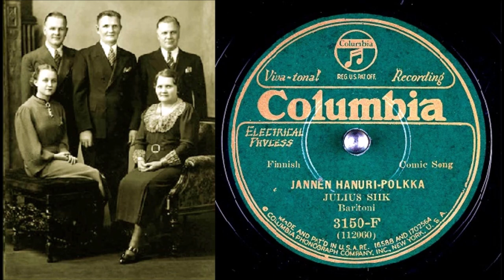JANNEN HANURIPOLKKA, Julius Siik lauloi Kalle Liimataisen ja Heimo Loyan säestyksellä 13.5.1930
Paina NÄYTÄ LISÄÄ painiketta
Julius Siik lauloi Kalle Liimataisen pianon ja Heimo Loyan viulun säestyksellä 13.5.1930 Chicagossa Columbialle J. Alfred Tannerin JANNEN HANURIPOLKAN. Julius Siik levytti Chicagossa yhteensä 14 levypuolta. Osa hänen levyistään on hyvin harvinaisia, mutta löytyi sentään 12 levytystä. Julius Siik oli syntynyt Karstulassa 1895 ja muutti Amerikkaan vuonna 1910. Hän oli aluksi työssä virvoitusjuomatehtaissa ja  myöhemmin  peltiseppänä Chicagossa, jossa kuoli vuonna 1966. Hän oli opiskellut laulua Suomi Opistossa Hancockissa, sekä Chicagossa yksityisten laulunopettajien johdolla. Julius Siik lauloi sadoissa juhlissa ja antoi konsertteja eri puolilla Yhdysvaltoja. Lisäksi hän johti muutamia suomalaisia kuoroja, joten musiikkiharrastus oli lähellä sydäntä.
Suomen olympiajoukkueen matkatessa Urho Kekkosen johdolla Chicagon kautta vuoden 1932 kisoihin Los Angelesiin järjestettiin joukkueelle tervetuliaistilaisuus, jossa Julius Siik lauloi. Kekkonen piti erityisesti Siikin lauluista vaatien monia uusintoja.
Kuvassa Julius Siik keskellä poikiensa sekä vaimonsa ja miniän kanssa.